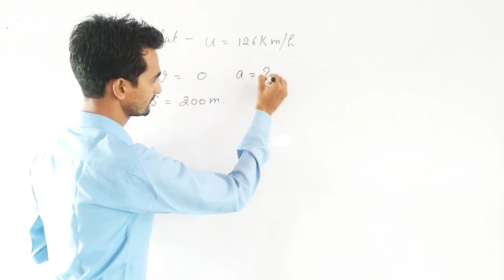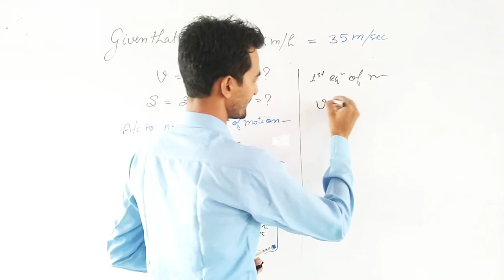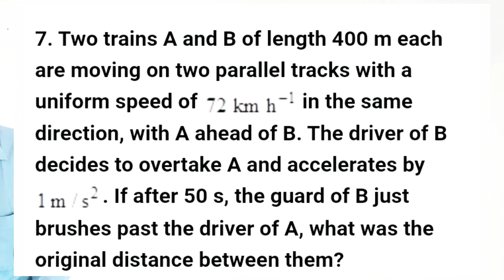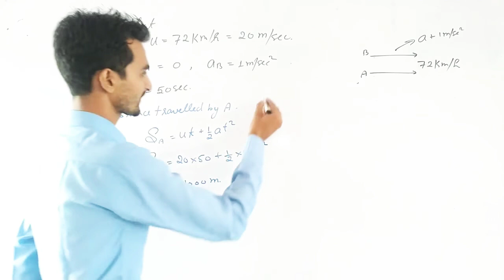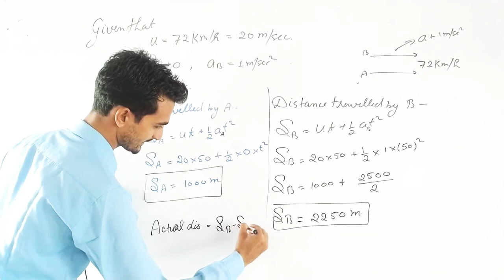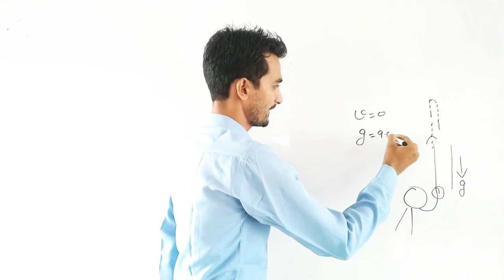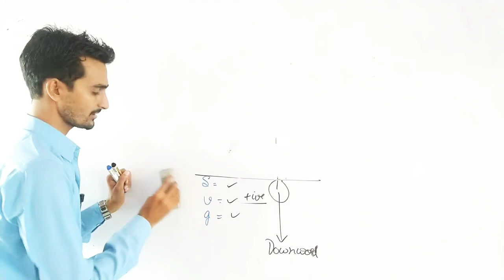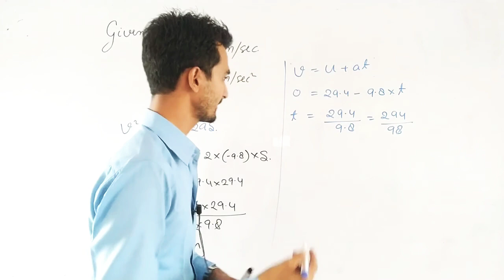NCERT Solution Questions Of Topic Equation of Motion & motion in A Straight Line By- S P PANDEY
NCERT solutions of motion
solutions of motion in A Straight line
important ques lesson 3 cbse 11